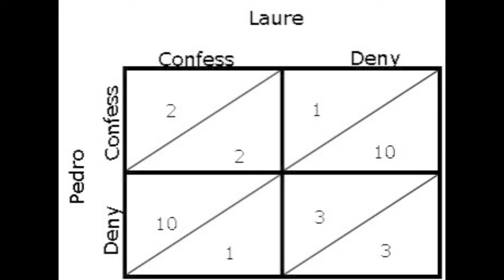Prisoner's Dilemma - ECONOMICS PROJECT (INTERACTIVE)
This is an interactive prisoner's dilemma econ. project I made for school.